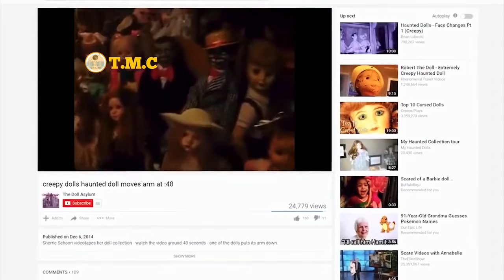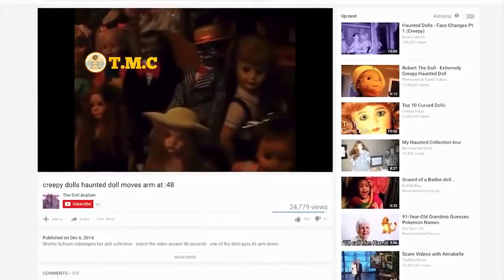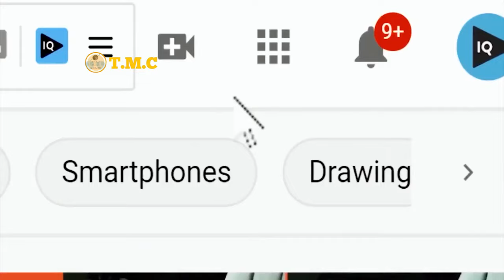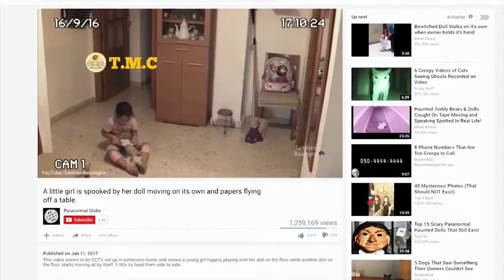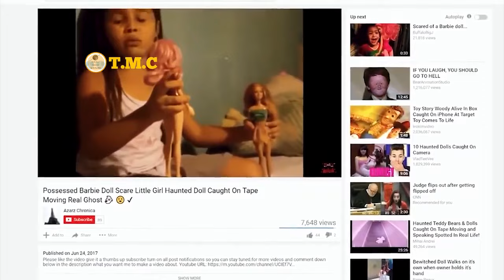😱 ကင်မရာပေါ်က ဖမ်းယူရရှိခဲ့တဲ့ လှုပ်နေတဲ့ အရုပ်များ